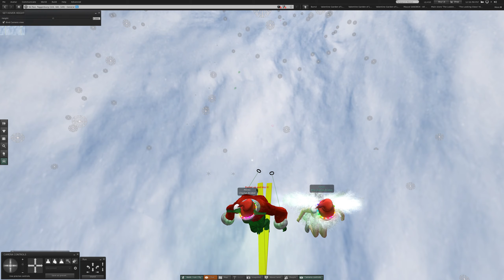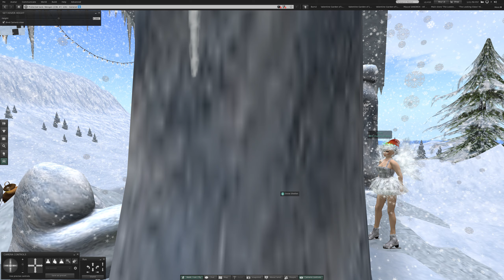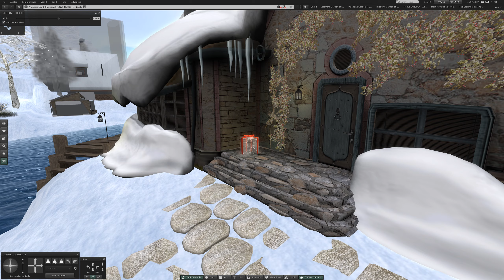1 Wandering in the Snow in Second Life March 22